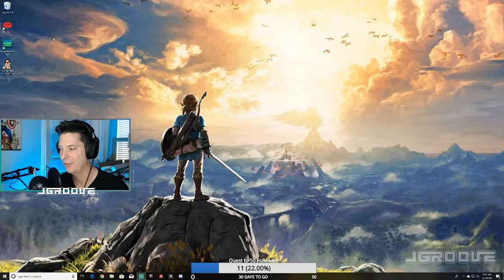Full Throttle Remastered | Complete Walkthrough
Get the blow torch from Todd - 23min
Get the gas from the tower - 27min
Get the forks from Poochie - 32min
Road Blocks Suck - 48min
Vulture Booster - 1:10
Cave Fish - Getting the ramp - 1:14
Hover mod for Ben's bike - 1:24
Stealing the Bunny - 1:39
The Bunnies invade the Vulture's hideout - 1:41
Demolition Derby - 1:55
Foil RIpburger - 2:12
The Speeding Truck - 2:24